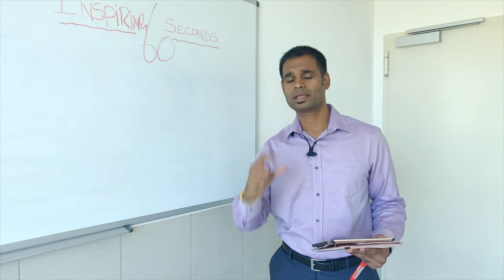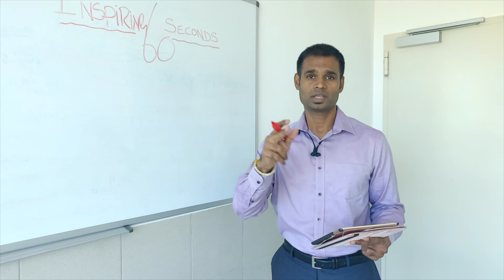60 Seconds Is a LOT, Life Changing Quotes; Day 1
Dear Friend Thank you for Checking this out,

This content will inspire you to hear these wonderful life quotes from the greatest people around the world, I hope these 60 Seconds will inspire you and gives you a new vision for your life in all aspects of your life's progress.

Madhu